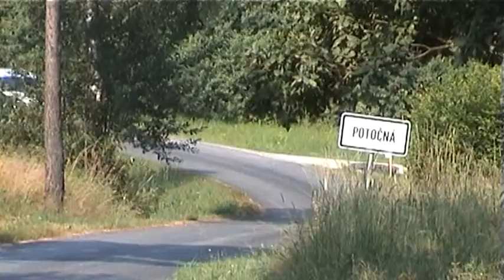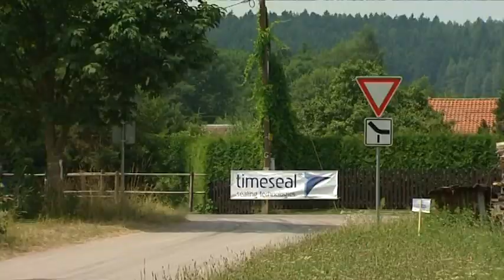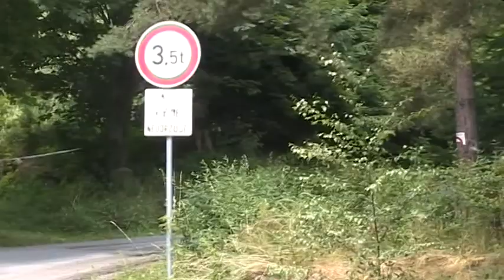11. Rally Vysočina 2010 | 9 | Martin Vlček - Pavel Švajda